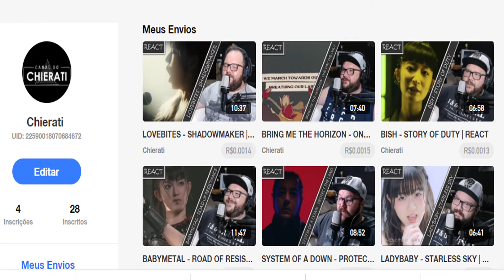HALESTORM - I AM THE FIRE | REACT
▼ VÍDEOS TODOS AS SEMANAS▼

▼ CANAL ONDE É POSTADO OS VÍDEOS BLOQUEADOS NO YOUTUBE▼
USE O CONVITE: GHBCR